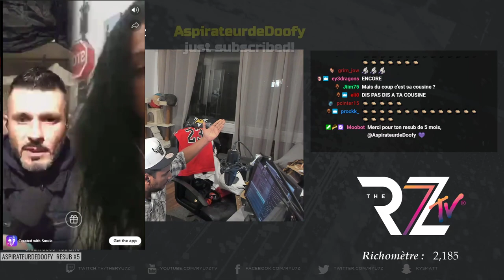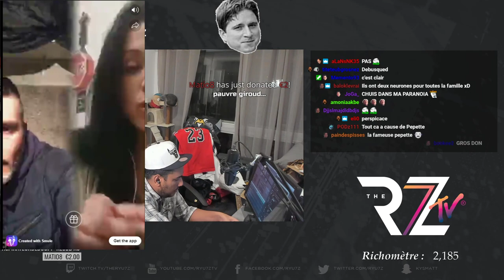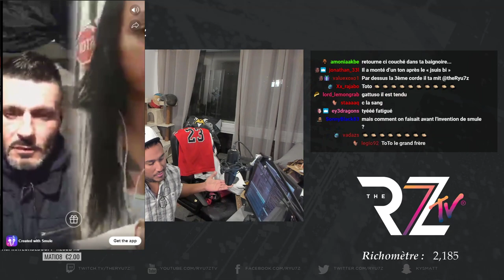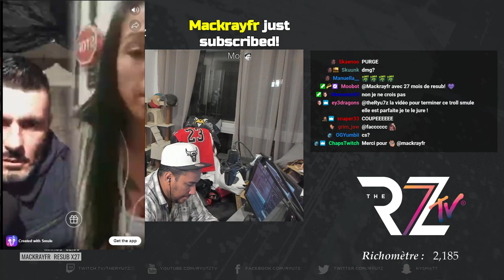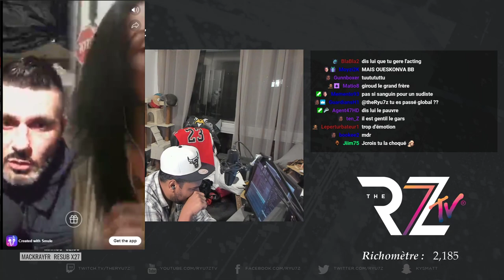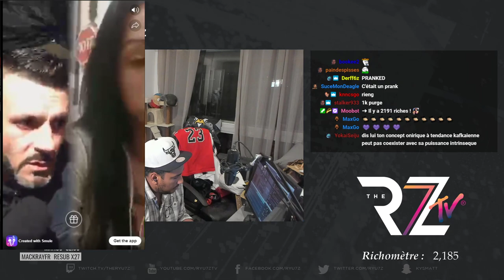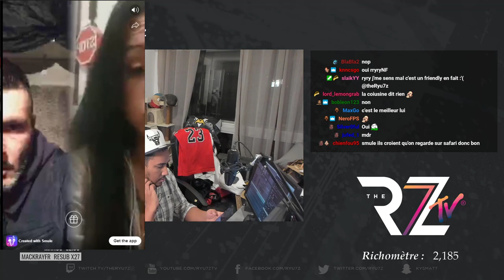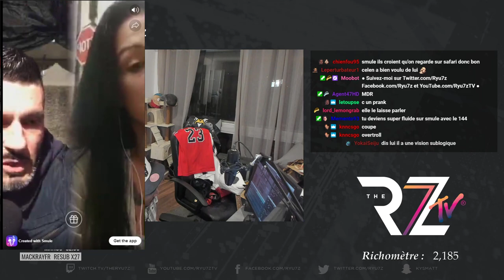JE PENSAIS PECHO CETTE MEUF 😢😰